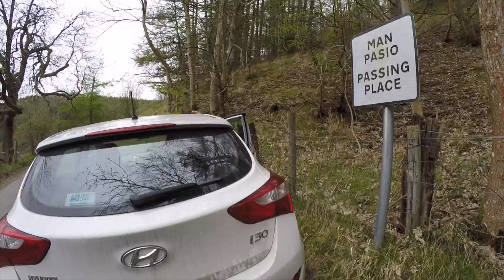Easter Climbing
A patchwork job of a video on my Easter climbing exploits with Joe Langley. Enjoy!

Locations: Tryfan, World's End, Maeshafn.

JPB - High 00:10 - 01:52
Tobu - Sapphire 01:56 - 05:19
Wanderflux - Visions 05:20 - 07:29